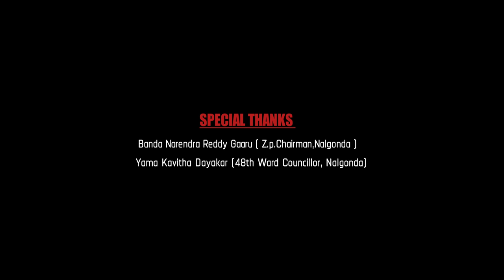Silaka Male Version | FullSong | Uma Recharla | Still Vijay | NeeRa | Pavan | VR Talkies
తెలంగాణ పల్లెల్లో పాడుకునే పాటలు , ఆడే ఆటలు , వాళ్ళు మాట్లాడే మాటలే పాటలాగా చేసి ఆ పాటలతో పల్లె జనాల్ని  ఆనందింప జేయడమే మా VR Talkies ధ్యేయం.

మాటల తూటా - పాటల పూదోట " పైలం.సంతోష్ అన్నకు ..ఈ పాట అంకితం

Silaka | FullSong | Uma Recharla | Still Vijay | NeeRa | Pavan | Chiru | Ramesh | Amar | Ramesh | Thirumalesh | Sanjeev | VR Talkies

Lyrics, Singer & Actor  :  Still Vijay (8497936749)
Producer & Director     :  NeeRa
                     Actress     :  Uma Recharla
         D.o.p &  Editor      :  Pavan Muchunuru
                        Stills       :   Ramesh Godugu
        Making Video       :   Amar Irigi
                 Drone            :  Thirumalesh
         Poster Making     :  Rajkumar
                       D.i            :  Sanjeev Mamidi

Audio Available On All Audio Platforms

Special Thanks For Shooting Support :
Thirumala Shankar , Anji , Babu , Sunny , Mogudala. Praveen , L. Raghavendra Chari , Sindhu Ramana , Koppu. Sanjeeva , Nagaraju , N.Swamy , N. Shankar , Nagaraju . Kasani , Vinode , Annapurna, Singer Shivaji , Jayanth

              ***Special Thanks to *** : Daayi srisailam , Krishna Mohan , Fasiee

telangana dj patalu, telangana dj songs, Telugu dj songs, telangana dj songs remix, telangana dj songs telugu,telangana dj patalu, telangana dj 2023,folk songs telugu,
private songs, telugu private songs, telugu love songs

dj song folk songs telugu, new dj song 2024 telugu folk remix, bangulala telugu folk song dj remix, new song 2024 folk telugu, save vasthaledhe folk song telugu whatsapp status